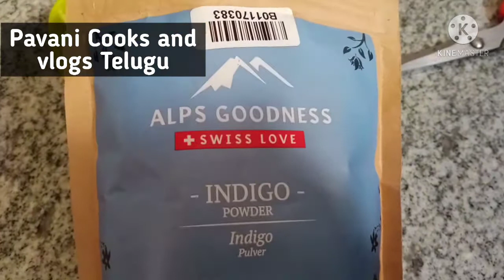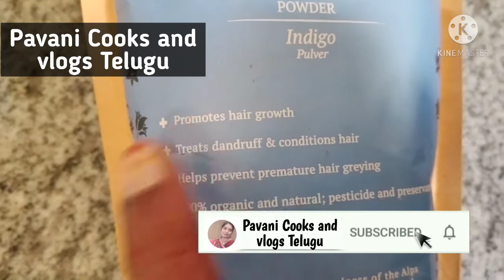INDIGO 1 STEP PROCESS - Applies Indigo Powder Directly on Grey Hair/No Henna/Grey into Natural Black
INDIGO 1 STEP PROCESS - Applies Indigo Powder Directly on Grey Hair/No Henna/Grey into Natural Black... 💯% LIVE Results